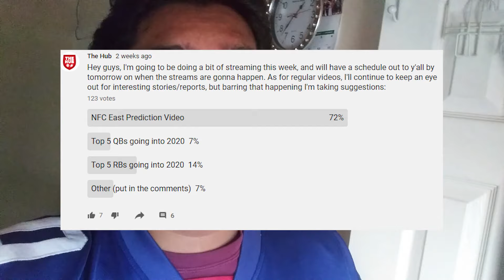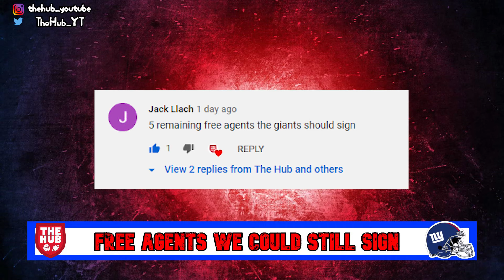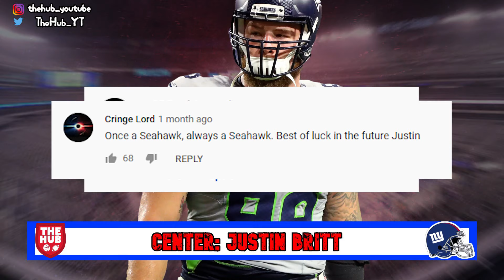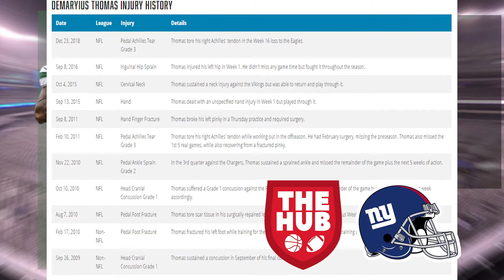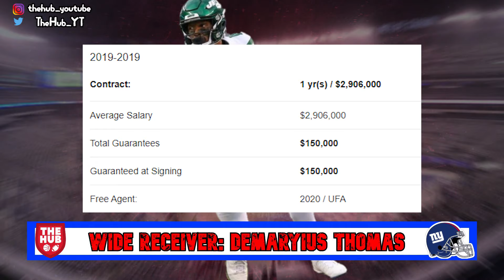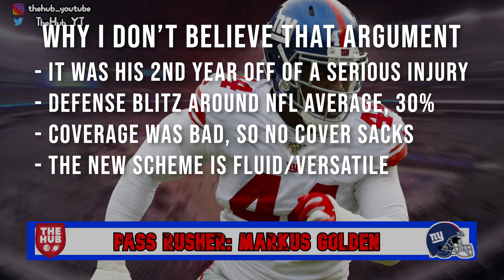Remaining Free Agents that the Giants should sign | New York Giants Offseason